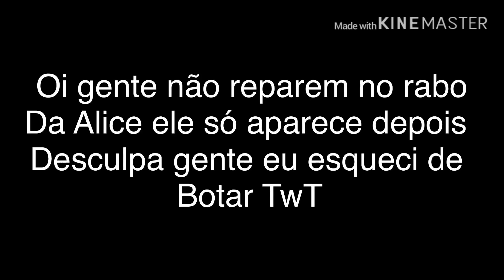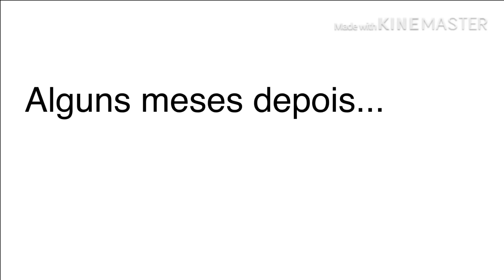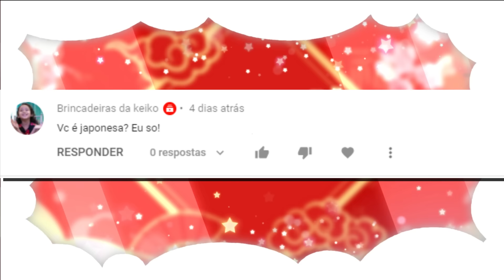°•Babá de um Bad boy°• FINAL | Mini Filme [DUBLADO] Gacha Life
•Mini filme criado por:  ༻Yunny Kawaii༺

Instagram do canal: @mimi_reis_oficial
❤️❤️ CAIXA POSTAL: ❤️❤️
Yasmim Figueiró Reis

•GACHATUBERS QUE DUBLAMOS:•
-Pøtátø Bêrry
-Nadira Puchi
-Safira Gacha
-Mïsty Mïstëry
-Mari Animation :3
-LunarSun Studios
-My Gacha Life YT
-Bunny Boo
-Gacha Lover7!
-Cookie Chan シ
-Midori Stories
- • Løbå Dø Lüår •
- • Uni- Chan •
- Violet Lox
- •GsGåchåReåłi•
- Drih Chan
- Mika Lover
- Kilorn
- Bárbara Giordanna Games
- A n n a h B a k a a h
- •YÜNA KÜN•